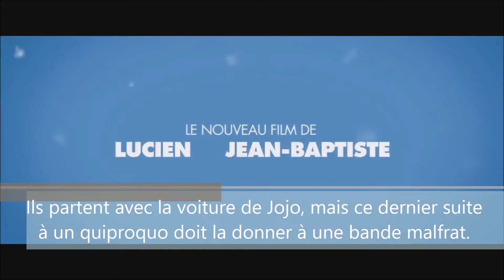chronique film 2 eme étoiles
La Deuxième étoile est un film réalisé par Lucien Jean-Baptiste.Jean-Gabriel a décidé d'emmener toute sa petite famille passer les fêtes à la montagne pour Noël.